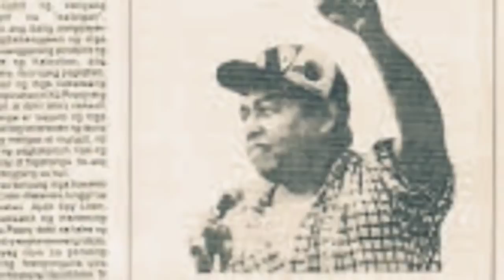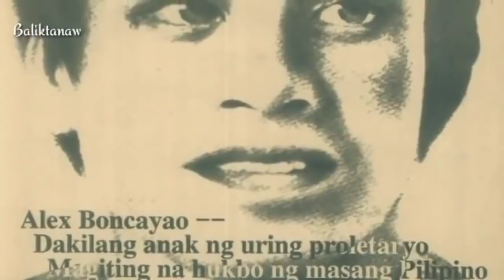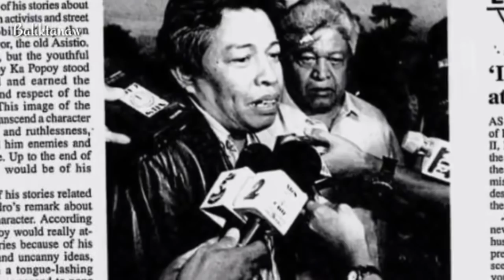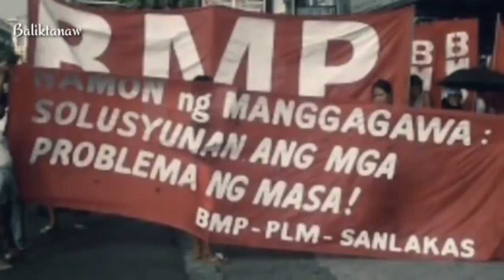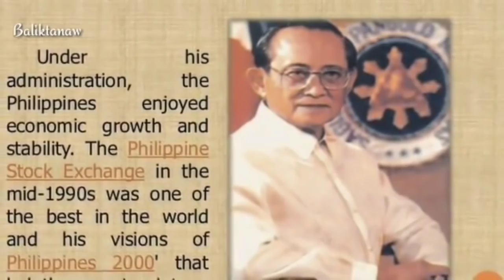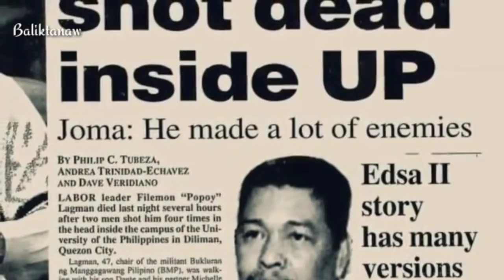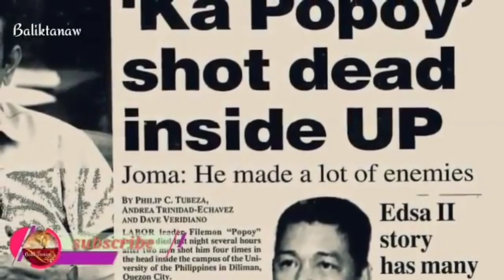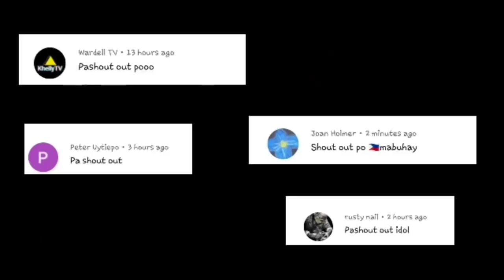Ang kwento ng ALEX BONCAYAO BRIGADE | Sa kamay ni ka POPOY LAGMAN | NPA vs RPA-ABB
Ang kwento ni LOU SALVADOR SR | Master Showman | 116 points sa laro | 102 points sa KAMA